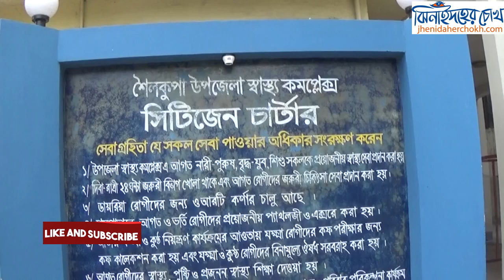বাবার কষ্ট l Father and son l Father and Family l Baba । Jhenaidaher Chokh✔️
বাবার কষ্ট l Father and son l Father and Family l Baba